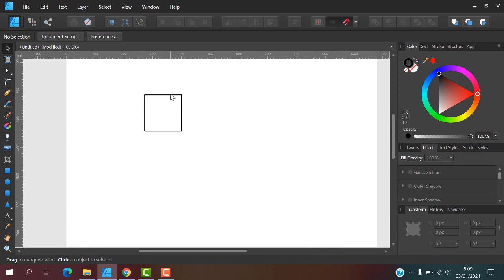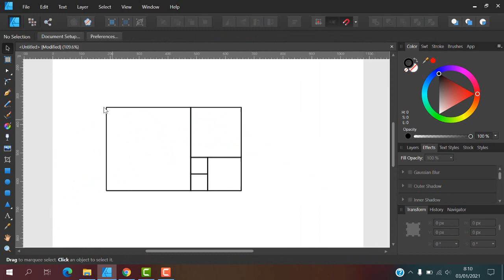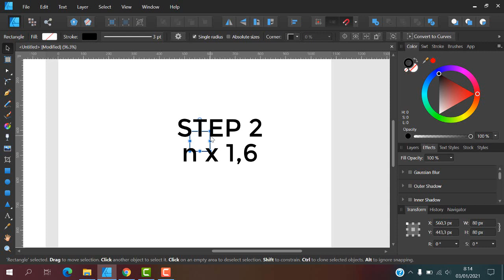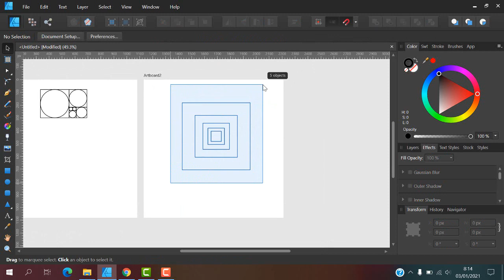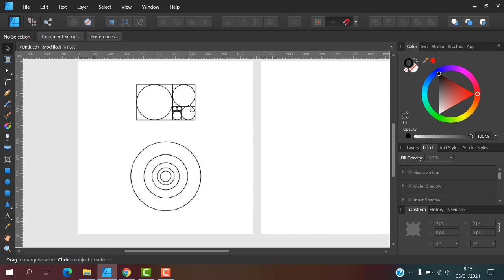how to create golden ratio for logo | affinity designer tutorial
Apa kabar sahabat designer ?
kembali lagi bersama channel jailani sidik, kali ini kita akan lihat tutorial cara membuat golden ratio untuk constructions logo. yuk langsung saja di tonton videonya sampai selesai ya :)

== PARTNERSHIP | KERJASAMA ==
Design Order | Collaboration, please contact jai sidik team :
PS. ** DO NOT SPAM! ** THANKS

== SOCIAL MEDIA ==
Yuk, berteman di social media lain :

tutorial cara mudah membuat desain logo dengan corel draw
tutorial of logo design
tutorial design logo pixellab
tutorial design logo photoshop
tutorial pembuatan logo desain
tutorial logo design studio pro
tutorial logo design studio
tutorial desain logo transparan
tutorial desain logo coreldraw
tutorial corel draw x5 desain logo
tutorial desain logo 3d
graphic designer logo ideas
graphic design logo portfolio
graphic designer logo examples
graphic designer logo personal
graphic designer logos
graphic designer logo maker
graphic designer logo cost
graphic designer logo png
graphic designer logo design
graphic designer logo price
graphic designer logo portfolio
graphic designer logo australia
graphic designer logo ai
graphic designer for a logo
logo awesome graphic design
graphic logo designer app
graphic designer prices for a logo
graphic designer to create a logo
graphic artist designer logo
graphic and logo designer job description
a graphic designer created a logo on 8 1/2
a graphic designer created a logo on 8 1/2 by 11 inch paper
hardik trivedi - best graphic & logo designer in ahmedabad ahmedabad gujarat
graphic designer in pune india logo designer in pune india pune maharashtra
x-graphic
x graphic
graphic design logo london
graphic design logo logotypes
graphic design logo letter a
graphic design landscape logo
graphic design leaf logo
graphic design lab logo
graphic design la crosse logo
graphic designer logo near me
graphic designer to make logo
graphic designer logo name
graphic designer logo online
graphic design logo online
graphic design logo online free
graphic designer of logo
graphic design of logo
graphic design online logo maker
graphic design a logo
graphic design origami logo
price of graphic design logo
graphic designer logo psd
graphic designer logo pinterest
graphic designer logo uk
graphic design university logo
graphic design unity logo
graphic design logo cost uk
graphic designer logo vector
graphic designer logo vintage